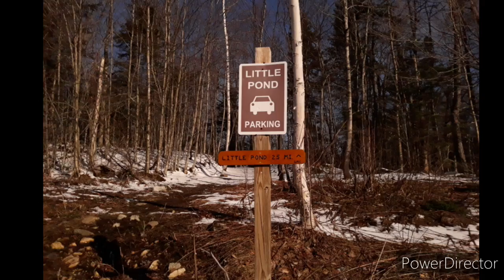Little Pond - Sunny day Snowy terrain 🏔🌞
Woodford Vt. Still snowy on 4.12.20 (Easter). Easy 5 mile round trip. Mostly snow this time, but usually a bit muddy at worst. Round trip in 2.5 hours, with a coffee and snack break at the pond. Beautiful day to be hiking.